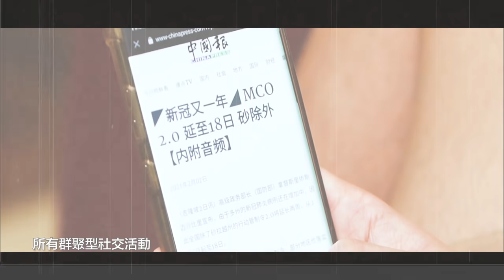黃氏兄弟竟然懂我的尺寸！$10000 天堂禮物 VS 100元地獄禮物！跨海交換禮物初體驗！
謝謝黃氏兄弟的邀請！！
後面有重大事情宣布哦😏😏